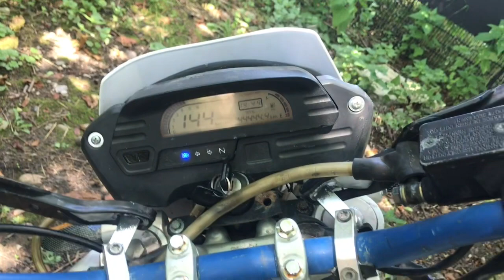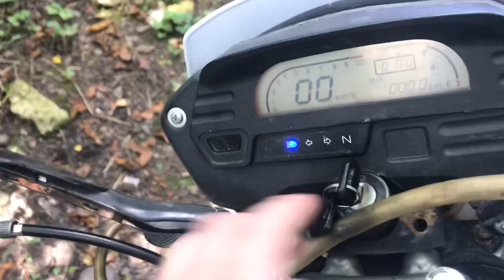Обзор на мой irbis ttr 250 r